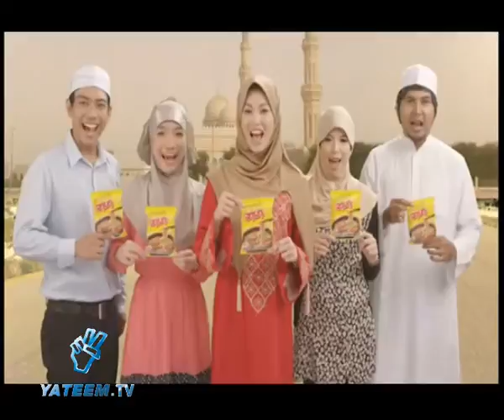YateemTVเส้นทางสายใหม่1ธ้นวา55อาอีซะห์ บุญเพ็ง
แอปพลิเคชัน MuslimThai สำหรับ ios
สำหรับ แอนดรอยด์
แอพพลิเคชั่นเพื่อชาวมุสลิมทุกคน ภายในแอพท่านสามารถ
- รับฟังคลื่นวิทยุต่างๆ ที่เกี่ยวกับมุสลิม วิทยุชุมชนต่างๆ คลื่นอัลกุรอาน และคลื่นอื่นๆ อีก
- รับชมช่อง Youtube ของช่องมุสลิมต่างๆ ได้ผ่านแอพโดยตรง
- บอกเวลาละหมาดทั้ง 5 เวลาตามตำแหน่งที่ท่านอยู่
- เกาะติดข่าวโลกมุสลิม

เว็บเพจเกี่ยวกับการสร้างความเข้าใจในอิสลามค่ะ เป็นภาคภาษาไทย กับ อังกฤษค่ะ ได้เรียนรู้ศาสนาและภาษาในตัวค่ะ
ฝากเข้าไปดูด้วยนะค่ะ เผื่อมีประโยชน์ค่ะ
พบ กับรายการใหม่ "ปลูกรัก ปลูกศรัทธา" ทาง Yateem TV สถานีปลุกศรัทธา
เวลา 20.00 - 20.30 น.ทุกวันอาทิตย์ ดำเนินรายการโดย อ.มาเรียม อัศอารีย์ ดอรอมาน
แอปพลิเคชัน MuslimThai
พบกับรายการใหม่ ทางยาตีม ทีวี
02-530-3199 กับรายการ .. อ่านกุรอ่านให้ไพเราะ ..
อ.มูฮำหมัดชุกรี่ บัลบาห์  อ.อับดุลนาซีร ก้อพิทักษ์ ดำเนินรายการ
ทุกวัน อาทิตย์ เวลา 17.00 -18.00 น.

รายการ"ฮาฟิซ อัลกุรอ่าน"
โดย อ.อับดุลฮามีด ดาราฉาย
ดร. มุฮัมหมัด อัลมุรซีย์
ทุกเช้าวันเสาร์ เวลา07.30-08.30  ติดตามชมได้ทาง ยาตีมทีวี